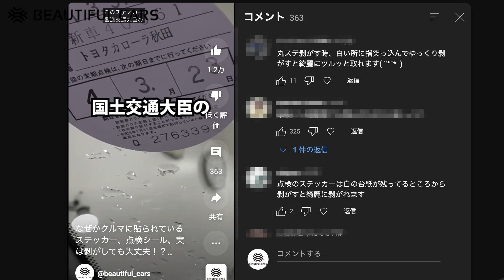元整備士が教える！フロントガラスの丸い点検整備済ステッカーを簡単に剥がす方法！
今回の動画は、YouTube shortで230万回以上再生されているショート動画でいただいだコメントを検証！点検ステッカーをスクレーパーを使わずに剥がす方法をお教えします！

【大好評いただいているコーティン剤特設ページはこちら】

ビューティフルカーズのこだわりはこちらをチェック！